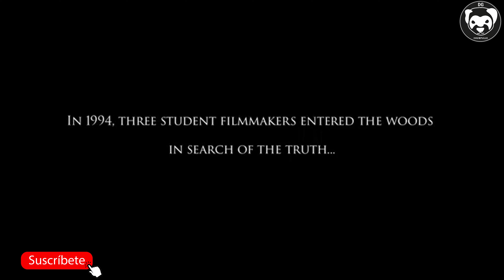El proyecto de la bruja de Blair: ¿Eso fue todo? | Resumen en 7 minutos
Tres estudiantes de cine desaparecen después de viajar a un bosque de Maryland para filmar un documental sobre la leyenda local de la Bruja de Blair, dejando solo sus imágenes.